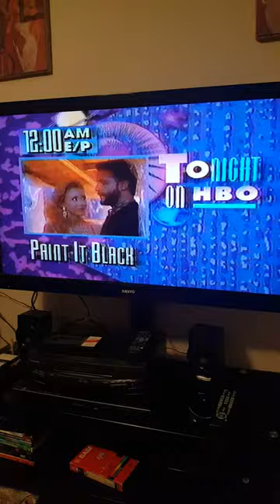Opening To The Godfather Part 3 On Thursday April 9th, 1992 On Hbo.